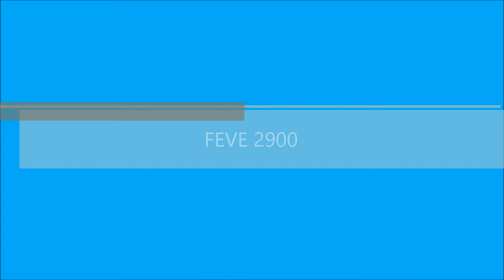Feve automotores 2900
Unos cuantos vídeos de estos automotores Feve realizando cercanías en Ferrol:
-2902 Ferrol Ortigueira pasando en Ferrerias.
-2908 Sansadurniño Ferrol pasando por Ferrerias.
-2908 Ferrol Ribadeo pasando por Ferrerias y parando en el apeadero.
-2902 Ferrol Ortigueira llegando a Jubia pero es cancelado y vuelve a Ferrol con un cercanías .
Gracias por vuestras visitas y favoritos